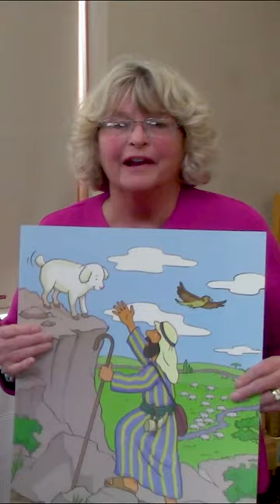Miss Debbie's Tips - Using Story Posters in Your Preschool Classroom Stories of God's Love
If these videos have been a blessing to you please share them as well. Thank you and God Bless!